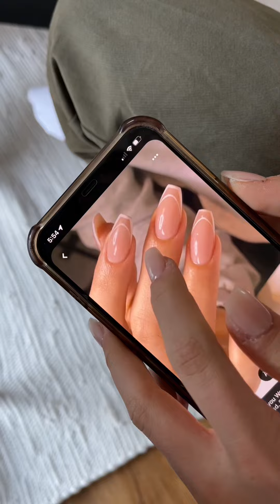nails old but gold - Janalibra Julia Beautx TikTok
Jana Willecke Julia Beautx TikTok Makeup Tutorial jana juliabeautx luca paula 2024 newyork freundship freunde germany alemania Taylor Swift